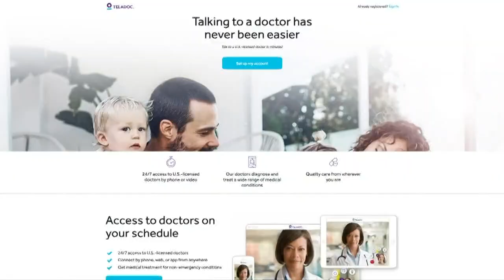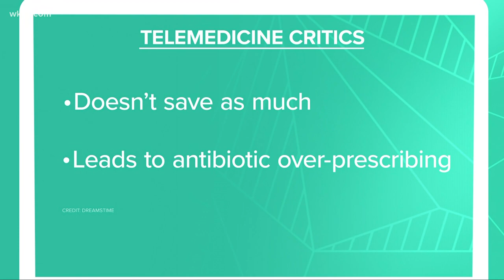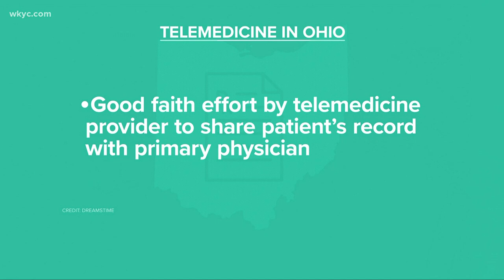Telemedicine: The ups and downs of virtual doctors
A virtual visit is becoming a more common way to see a doctor, for many it saves time and money. But is it really the right way to take care of your health?